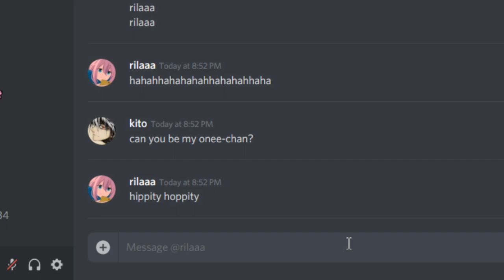Real Life Japanese Onee-chan (Misawa Sachika)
real life japanese onee-chan, Misawa Sachika. I actually found this video to be really wholesome. If you guys are interested in the whole video, here's the link and stuff. Quality is a bit low as it is originally a radio show.

Original Video Misawa Sachika "A little brother's life belongs to his older sister"

Edit: Turns out it's actually her (the seiyuu's) birthday today. Complete coincidence. She is the voice of Moca from Bang Dream! Happy birthday  Misawa Sachika.

- 逆時針向 - Asphyxia

- JoeniNpcGamer - Fading

- END: tamame - あの森で待ってる(tamame's the Promise Kiss Remix)
(From yuri kuma arashi)

Anime used:
None

k dude, if you're reading this, you're cool.